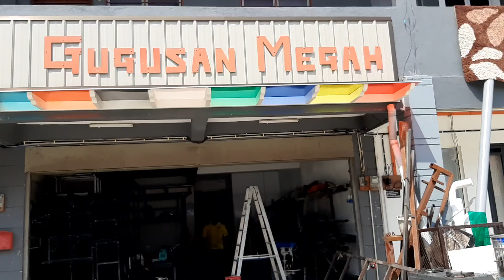Office 5s - [ Year 2020 ]